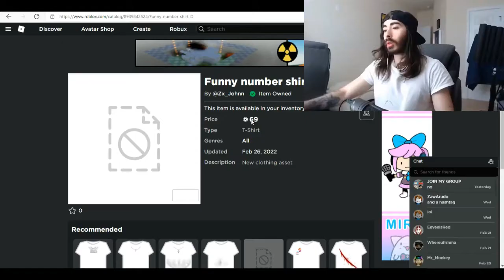What to do? with 69 ROBUX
thanks :D
btw I know there could of been a lot more but im lazy right now